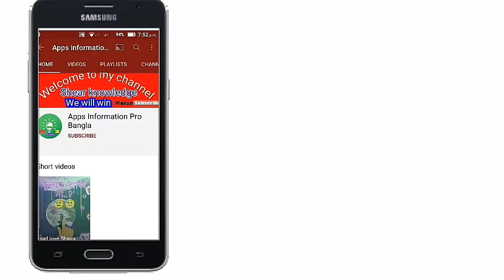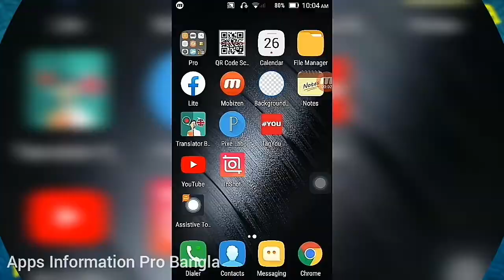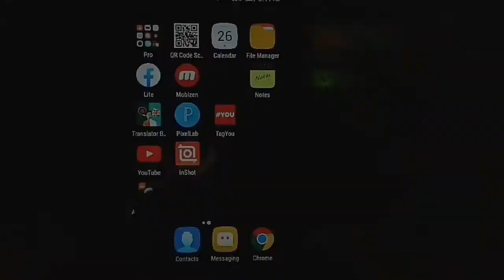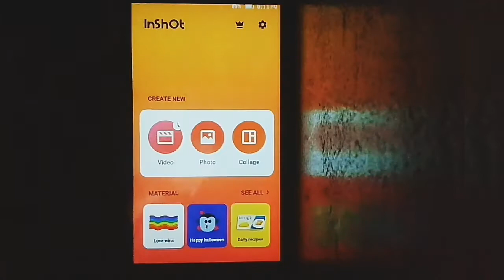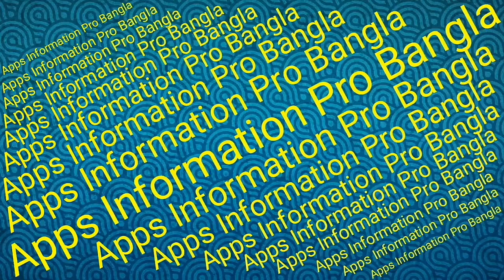how to make 3d hologram video at home। how to simple magic tricks with bottle water। Bangla। bangali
how to do simple magic tricks with bottle water। Bangla। how to make 3d hologram video at home।

11. app hider for android bangla। (No Root) apps hide করার উপায়। apps hider in bangla

💙কোথাও বুঝতে অসুবিধা হলে 💌কমেন্টে💌বলবেন আমি উত্তর দিব👊ইনসাআল্লাহ👊!